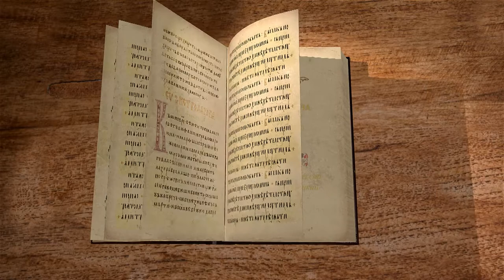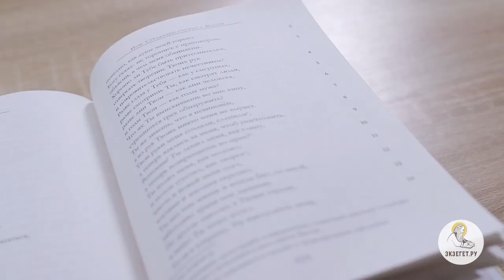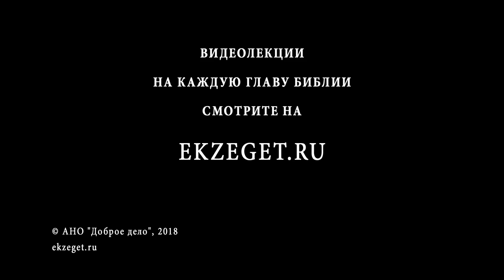Книга Иова. Глава 10. Андрей Десницкий. Ветхий Завет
Профессор Андрей Десницкий читает и комментирует книгу Иова в собственном переводе. Книга Иова ставит вопросы, на которые может ответить только Новый завет.